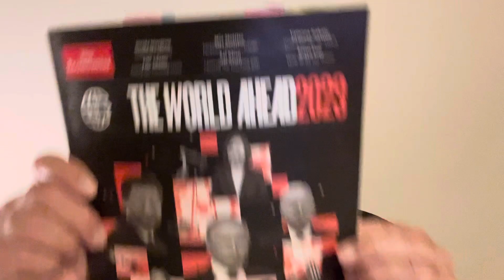『交渉上手のトルコ大統領』(2023/7/12)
注) 動画冒頭で「禿鷹のような」と言いましたが「七面鳥」の間違いです🙏

「トルコ、ウクライナのNATO加盟を支持 首脳会談で」
「米トルコ首脳、スウェーデンのNATO加盟巡り電話協議」
「トルコ、EU入り要求 スウェーデンのNATO加盟容認巡り」

【ヒト･モノ･カネをテキサスへ】(CCIMは全米認定不動産投資顧問協会からの称号)

📕 資産家たちはなぜ今、テキサスを買い始めたのか？
📗 なぜ、トヨタはテキサスに拠点を移したのか？
📘 テキサスにZenCozy〜善光寺